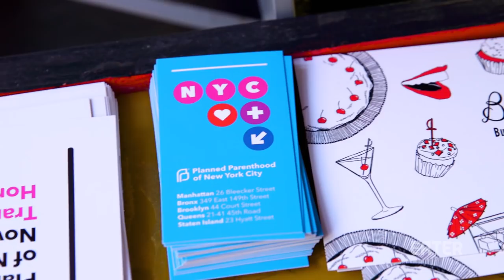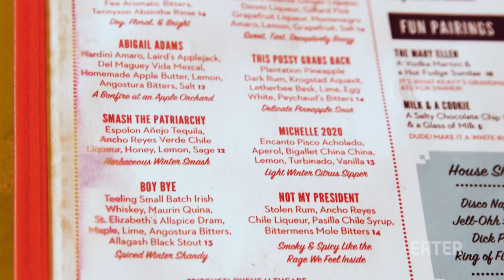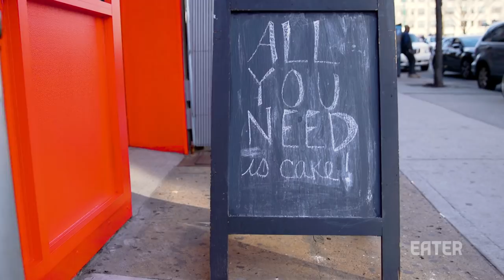The Brooklyn Dessert Joint That Serves For A Worthy Cause — The Experts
Butter and Scotch has service with a purpose. Every time they sell a drink, they donate to Planned Parenthood. In our new series, First Person, the Eater team hears out Butter and Scotch's cause.